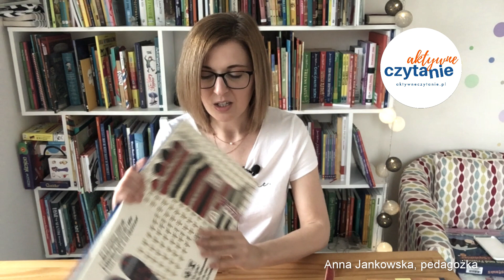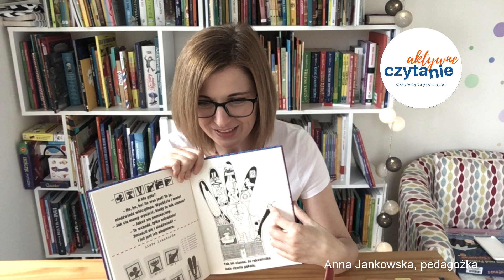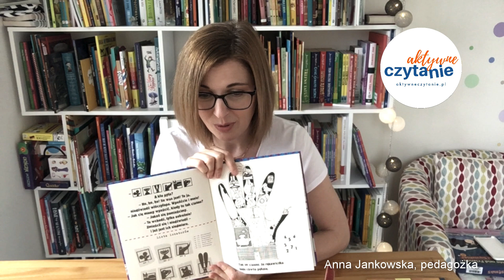KSIĄŻKI DLA DZIECI Rękawiczka. Ukraińska bajka ludowa | Aktywne Czytanie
Rękawiczka. Ukraińska bajka ludowa, wydawnictwo Dwie Siostry

Rękawiczka. Ukraińska bajka ludowa to bardzo nowoczesna odsłona znanej od lat opowieści. Została ukraińską książką roku 2011. Cieszę się, że w końcu do nas dotarła.
Pamiętam, że tę bajkę (tylko w innym wydaniu), czytała mi babcia, gdy miałam kilka lat. Bardzo lubiłam historię o zgubionej przez dziadka rękawiczce, do której wprowadzały się kolejno zwierzęta.

Cała recenzja ze zdjęciami i dodatkami czeka na blogu Aktywne Czytanie

Oglądasz fragment nagrania na żywo odcinka podcastu „Aktywne Czytanie – książki dla dzieci”, który odbywał się w relacji na IG.

Nazywam się Anna Jankowska, jestem pedagogiem, tworzę blogi: Aktywne Czytanie i Tylko dla Mam.